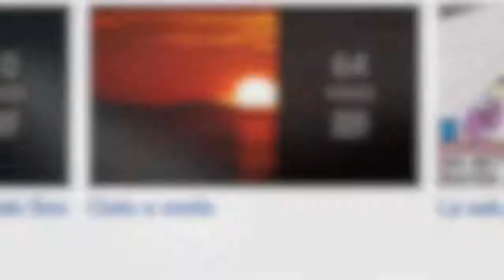ANNI LUCE DI BUGIE, LO SPAZIO E' FALSO.